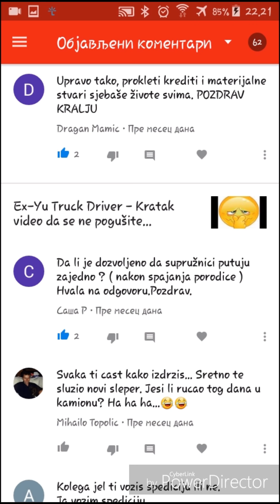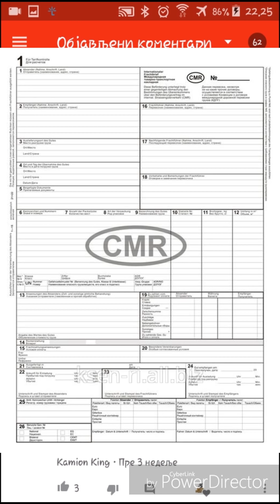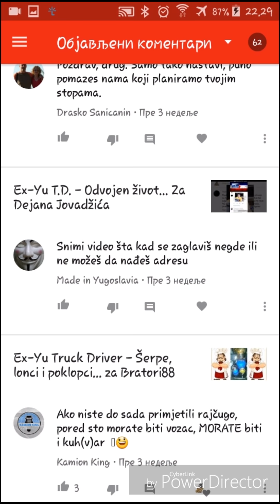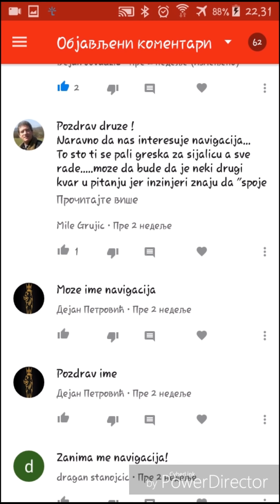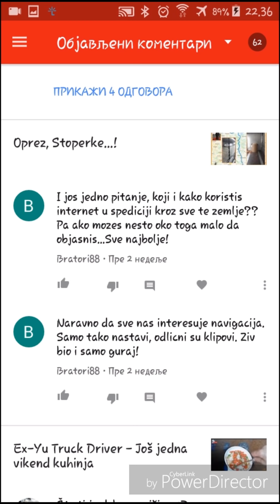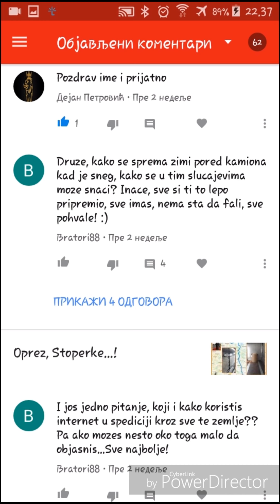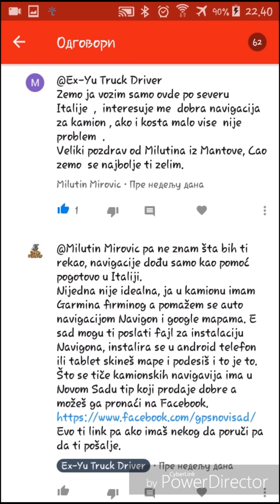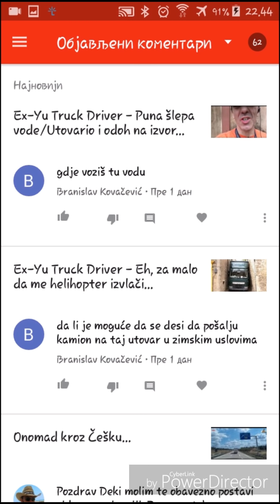Pitanja i odgovori #2